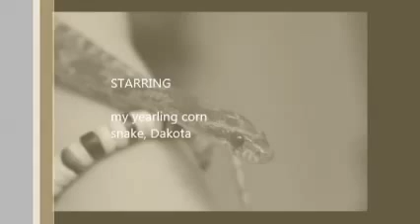Feeding a snake!!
Feeding Dakota A Fuzzy in his Tube hide in his Viv (i do normally feed him in a seperate container) but he was fine to be fed in there as there was no way of him managing to swallow some aspen by mistake :)